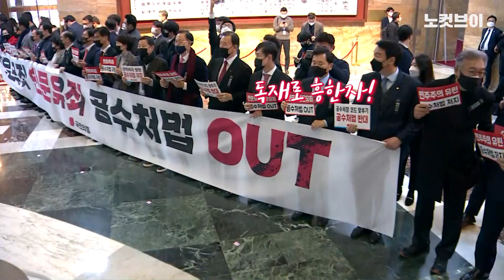‘밀집 시위’ 벌이고는…국민의힘 “코로나 위험하니 본회의 불가”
9일 국회에서 고위공직자범죄수사처(공수처)법 개정안 등 여야 쟁점법안이 본회의에 상정됐습니다. 국민의힘 의원들은 본회의장 앞에서 “독재로 흥한자 독재로 망한다”, “친문무죄 반문유죄” 등 구호를 외치며 본회의 개의를 반대했는데요. 사회적 거리두기 2.5단계가 무색하게 다닥다닥 모였습니다. 본회의 개의 뒤에는 유상범 의원이 “민주당 보좌진의 코로나19확진 은폐 의혹이 제기된다”며 “코로나19는 예방이 최선의 방역이다. 확인될 때까지 본회의를 열어서는 안된다”고 주장했습니다. 박병석 국회의장은 “그런 의혹에 대해서는 사무처로 하여금 철저히 조사시켰고, 그런 사실이 없음을 확인했다”며 “공식 석상에서 말씀하신 것에 대해 유감을 표한다”고 반박했습니다.

카카오톡 제보 : 카톡 검색 ‘노컷뉴스’ 후 제보
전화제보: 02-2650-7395